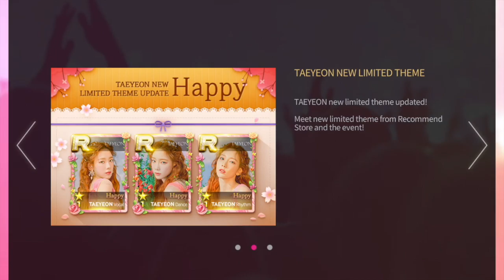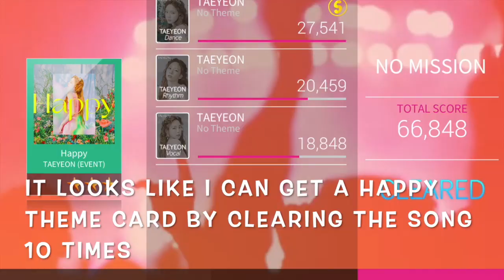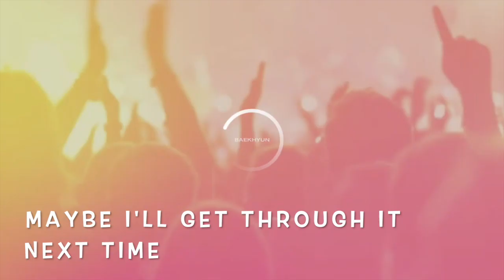LET'S PLAY! SMTOWN Superstar TAEYEON HAPPY Gameplay. First Attempt All 3 Modes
Let's play some games featuring KPOP girl groups. This episode features the latest update from SMTOWN Superstar with TAEYEON's song HAPPY. First Attempt for All 3 Modes.